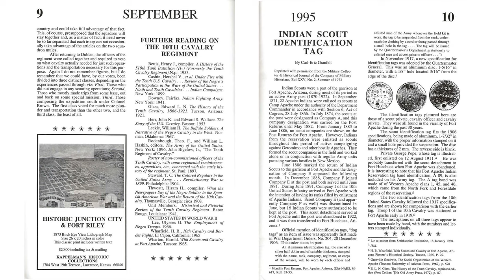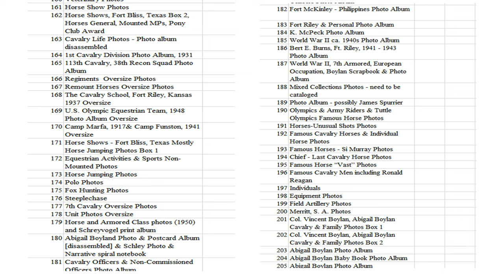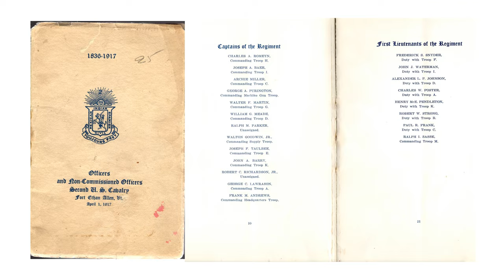The Cavalry Life of Your Ancestor | Pam Bell | NGS 2021 SLAM! Idea Showcase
United States Cavalry Association